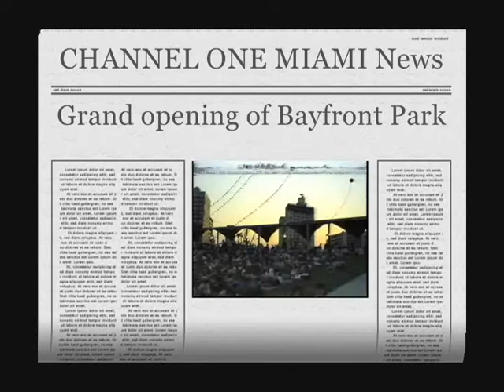LATIN JAZZ FESTIVAL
CUANDO SE INAURO EL PARQUE BAY FRONT PARK EN MIAMI, TUVO LUGAR ESTE EXPECTACULO INOLVIDABLE EL CUAL COMENZO EN UN ATARDECER  MIAMENCE Y CULMINO EN UNA BELLA NOCHE TROPICAL.